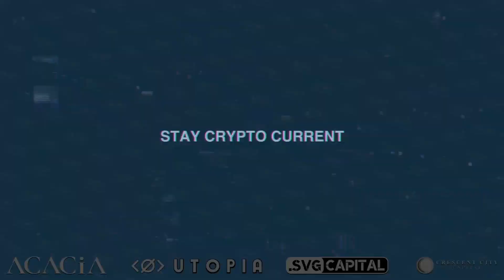Roc Zacharias on Supercharging the Dogecoin Ecosystem with Dogechain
Roc Zacharias is a bitcoin and crypto enthusiast and expert. He is the CEO at Lunar Digital Assets, a Core Contributor at Dogechain, a co-founder of QuickSwap and the founder of The Cryptonaut Society.

Dogechain supercharges Dogecoin to bring crypto applications like NFTs, games, and DeFi to the $DOGE Community.

Links:
Roc's LinkedIn: Roc Zacharias | LinkedIn
Website link: Dogechain - NFTs, Games, DeFi meet Dogecoin